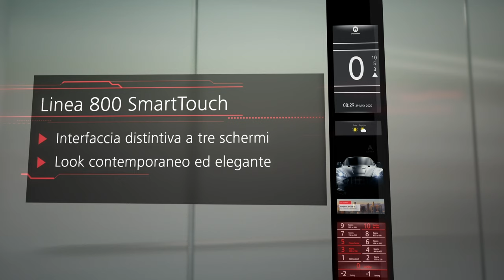EXTRA DESIGN (italiano)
Scoprite le infinite possibilità di design e i pregiati materiali degli equipaggiamenti – disponibili per l’intera gamma di modelli.